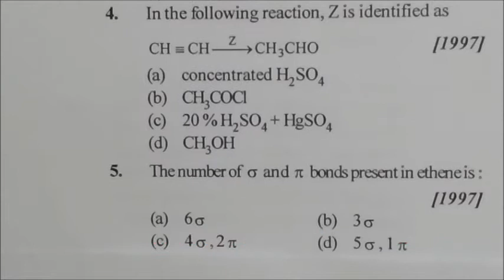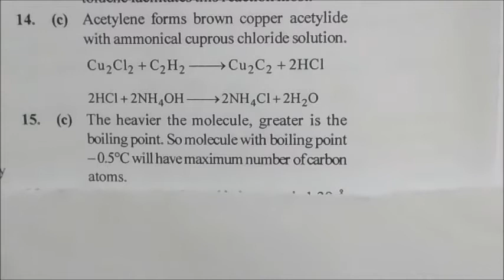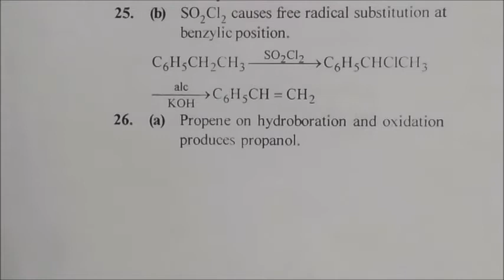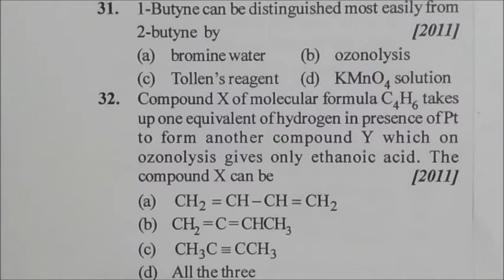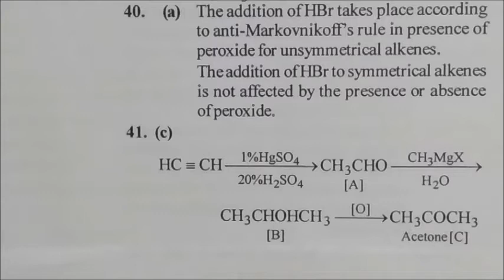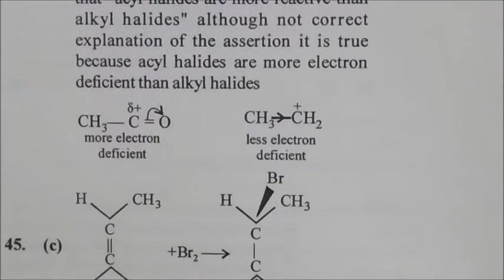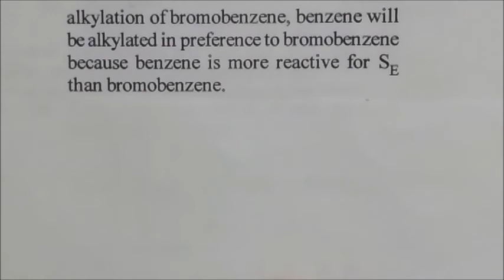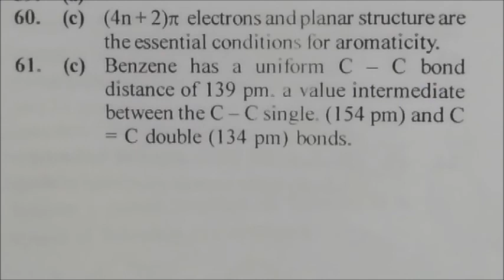AIIMS-HYDROCARBON Previous years fully solved questions CHEMISTRY